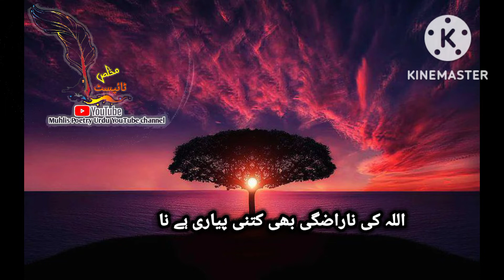Urdu shayari si related videos dick NE ke liye Amara channel subscribe kare